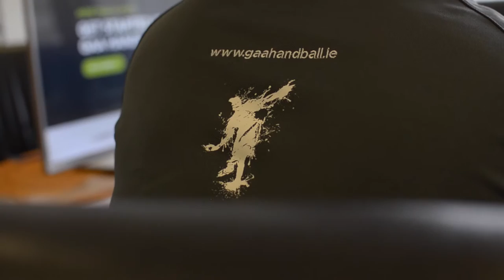GAA Handball Documentry